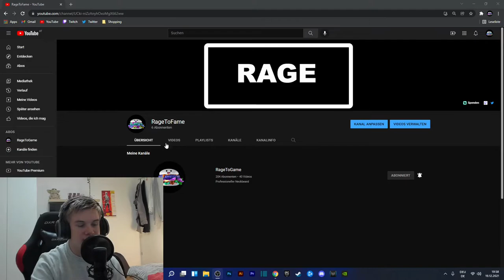DAS COMEBACK 2021